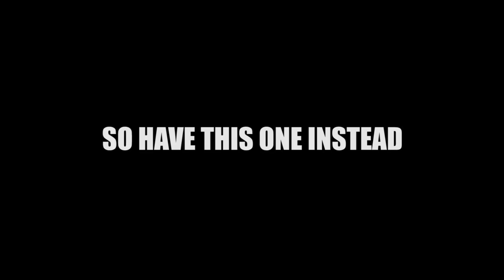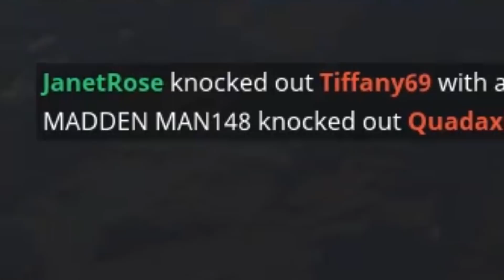I LOVED THIS WEAPON :'( | XCHOCOBARS FORTNITE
jk i sucked with this weapon but this game was cool

Mouse: ROG Gladius II
Keyboard: ROG Claymore Core (MX Red Switches)
Headset: Orion Pro
Microphone: ROG Strix Magnus